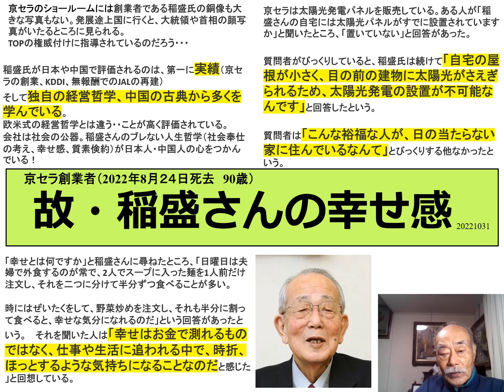２０２２１０３１ 故・稲盛さんの幸せ感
幸せとは、お金で測れるものではなく、仕事や生活の中で、
時折、ほっとするような気持ちになることなのです。